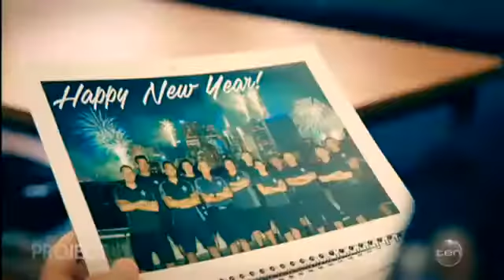Fun Fireys - The Project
Meet Eastern Hill's B shift, the team behind MFB's viral Running Man Challenge video!
The Project spent a day with the crew to see what they get up to when they're not responding to emergencies.